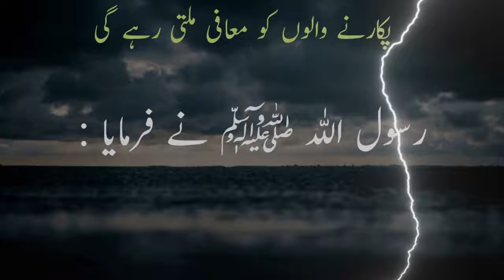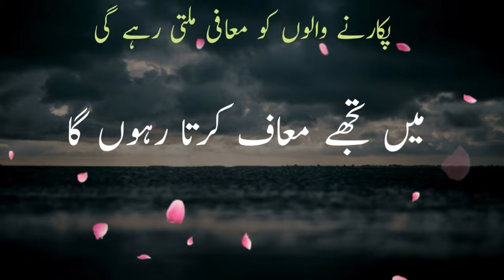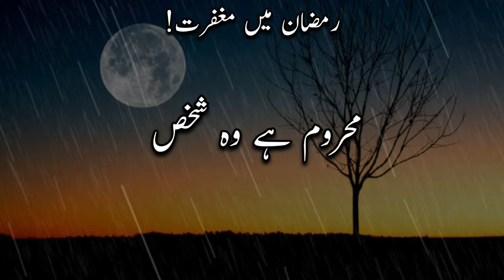5 BEST HADEES IN URDU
5 BEST HADEES

naat blackscreen lyrics
Ramzan celandar 2024
hazrat usman gani ki shahadat by engineer Muhammad Ali Mirza
ishq murshad
muslim bayan
Islamic quotes
Islamic status
Quran quotes
quote islami
Allah quotes
Mr Mubarak Sabri
shorts
islamic
Islamic video
Islamic naat
Whatsapp status
status
Allah
black screen Islamic status
SubhanAllah
Ya Muhammad Kareem kijiye status
Ya Muhammad Kareem kijiye
Hazrat
sidiq
new trending shaiyri video editing alight motion
anbani son wedding
Mukesh anbani
acsolve lotion review
hazrat usman ki shahadat by engineer m...
how to check egg is fertile or not
pakistani dress meesho
ramadan 2024
sultan salahuddin ayubi movie in urdu